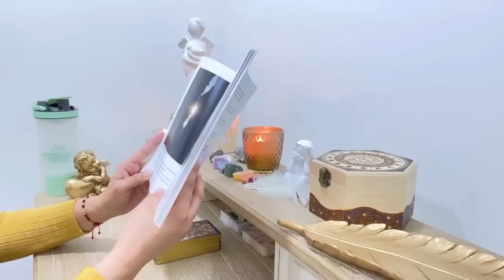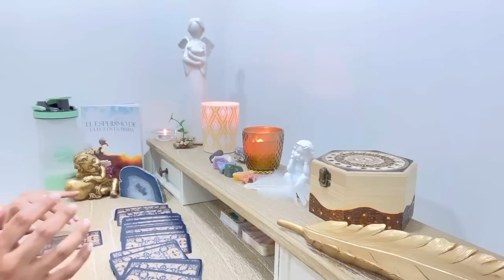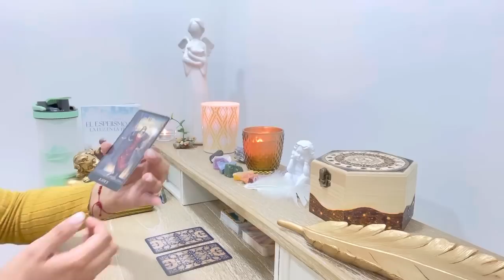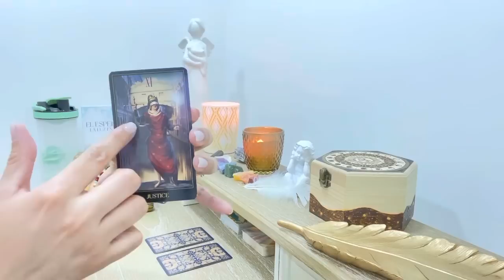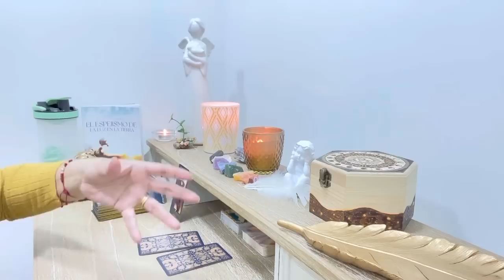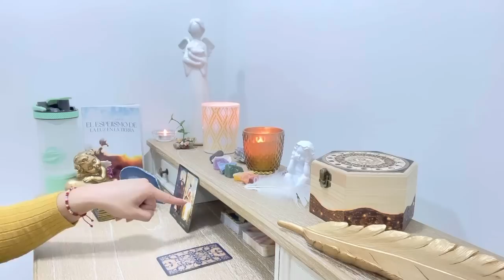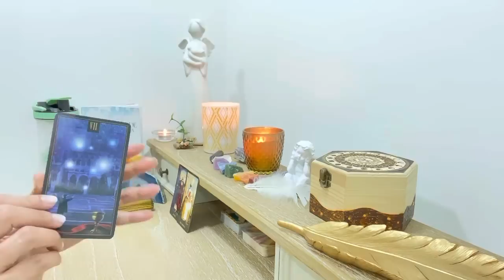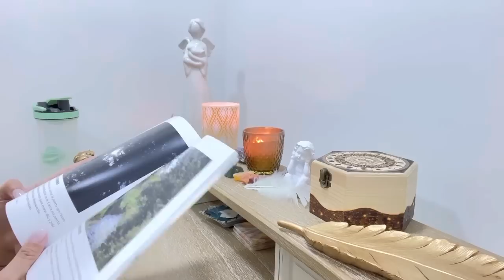ESCORPIO // 3 MENSAJES DE DIOS QUE PODRÁS PONER EN SITUACIÓN QUE ESTÁ POR LLEGAR. ATENT@ MSJE FINAL